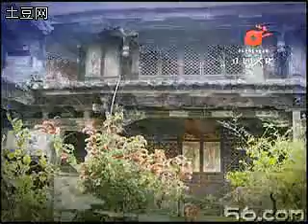Chinese classical bamboo flute music/满江红 洞箫演奏